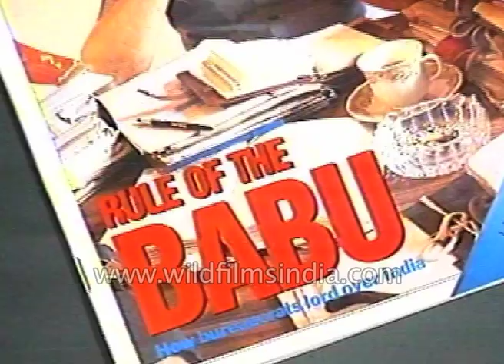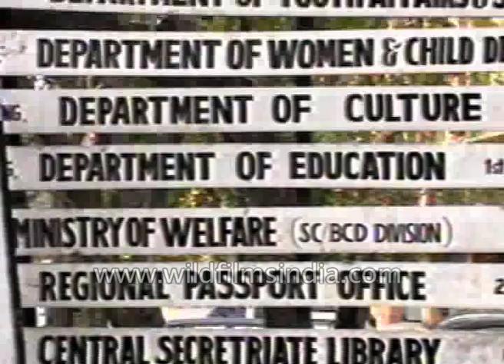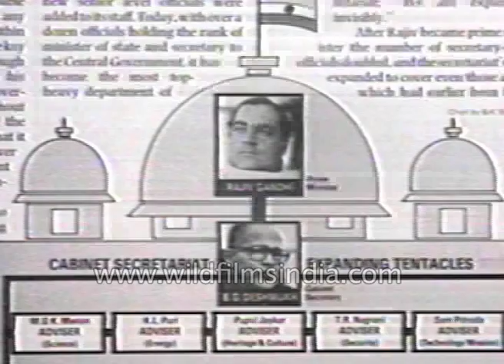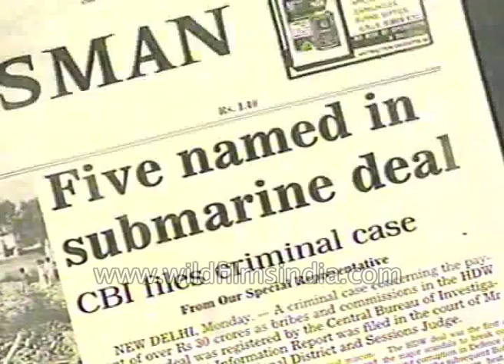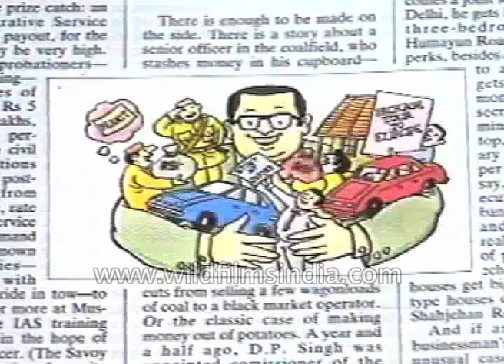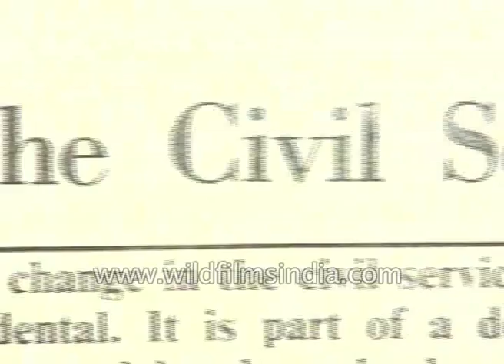Bureaucracy in India: Babu power and red tape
As a crucial arm of our democracy, bureaucracy has never been in doubt. Today in a climate of quick political and social change. The bureaucracy lends the semblance of stability and permanence to  Ankara polity. Yet it is ironical that it is now the bureaucracy seems increasingly under attack first for legitly holding the system to ransom by the share all pervasive influence at commands but seriously for having become too politicized

Yashwant Sinha, I. A. S (Retd.) General Secretary, Janta Dal speaks about Bureaucracy, he says, "Increasingly the bureaucracy has been interfered with in more ways than one by the politicians and bureaucracy, in turn, has dependent for favors on the politicians and so this nexus has built up between some politicians on the one hand and some bureaucrats on the other and this number has increased so if one says that there has been politicization of bureaucracy I think by and large it would be a correct statement".

Romesh Bhandari, I. F. S (Retd) Former Lt. Governor, Delhi speaks about Bureaucracy, he says, "I would say that perhaps because of this identification and then victimizations there has been this politicization because otherwise, it was not I would know for one for very easily that would whoever be the political master I would serve his because it is his policy that I am implementing and that is the way I think most of the bureaucrats really feel and most of the bureaucrats that I have talked to of course I have retired four years ago but most of the bureaucrats that I have spoken to, they all seem very shaky because the majority of them are not even anywhere near the proximity of the centers of power it is only a few individuals which are there but then if you go along and identify".

Today, in a climate of quick political  and social change, the bureaucracy lends a semblance of stability and permanence to anchor a polity. Yet it is ironical that it is now the bureaucracy seems increasingly under attack.

"Increasingly the bureaucracy has been interfered with, in more ways than one by the politicians and bureaucracy  in turn has depended for favours on the politicians. So this nexus is built up between politicians on the one hand and some bureaucrats on the other" said Yashwant Sinha I.A.S (Retd).

Political interference is when the politicians enters into day to day administration. But where policy is given, an administrator  is given the freedom to operate  and work then and it does not really matter.

"We should not lose sight of the reality of government in words, now what you called political interference. I would call political decision making if I were a minister, I would expect to make it decisions, I wish to make a decisions myself and if I run my ministry", said P Chidambaram.